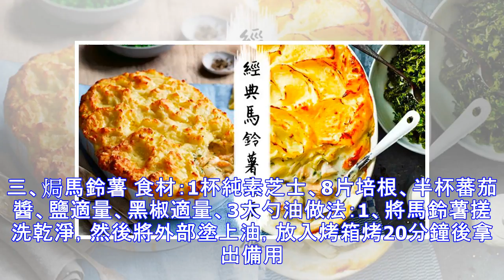馬鈴薯的誘惑：馬鈴薯簡單又好味的6種做法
馬鈴薯如今成了營養學家青睞的蔬菜明星，被認為是世界上最偉大的食物之一。馬鈴薯的營養價值很高，含有豐富的維生素A和維生素C以及礦物質，優質澱粉含量約為16.5%，還含有大量木質素等，被譽為人類的「第二麵包」。其所含的維生素是胡蘿蔔的2倍、大白菜的3倍、西紅柿的4倍，維生素C的含量為蔬菜之最。專家們發現，在前蘇聯、保加利亞、厄瓜多等國著名的長壽之鄉裡，人們的主食就是馬鈴薯。馬鈴薯既可煎、炒、烹、炸，又可燒、煮、燉、扒，烹調出幾十種美味菜肴，還可「強化」和「膨化」。上個世紀50年代以來，馬鈴薯快餐食品風靡全球，美味可口的薯片、薯條受到男女老幼的喜愛。今天帶給您馬鈴薯簡單又好味的6種做法！一、烤馬鈴薯...